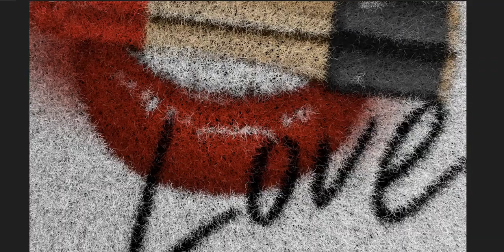Lips with a twist of sorts